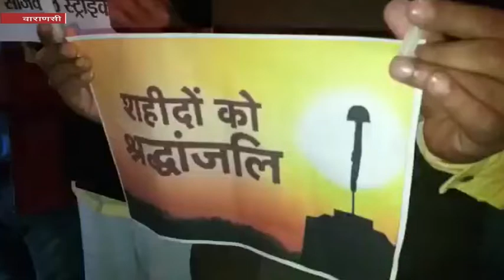शहादत पर फूटा बनारस का गुस्सा, पीएम से की सर्जिकल स्ट्राइक की मांग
वाराणसी : गुरुवार को हुई आतंकी घटना से पूरा देश पाकिस्तान और आतंकवाद के खिलाफ गुस्से में है. कहीं पाकिस्तान के झंडे जलाए जा रहे हैं, तो वहीं दूसरी तरफ प्रधानमंत्री के संसदीय क्षेत्र में पीएम नरेंद्र मोदी से एक बार फिर सर्जिकल स्ट्राइक की मांग की जा रही है.